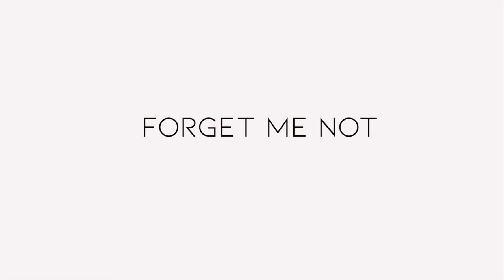Forget Me Not Trailer - David Brosnan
A loner drifts  through life in a dystopian future under totalitarian rule, haunted by memories of a strange woman that could threaten his peaceful existence.